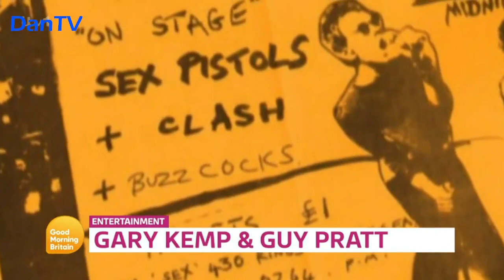Good Morning Britain | Intro (6am) | Wednesday 24th May 2023 | With Richard And Susanna | DanTV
Presenters: Richard Madeley and Susanna Reid
Newscaster: Charlotte Hawkins
Weathergirl: Laura Tobin